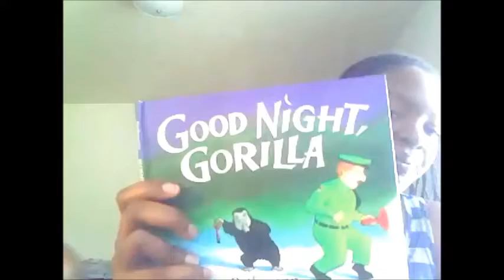Toddler Tag/What's In My Toddler Bag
Today it's all about the toddler!! I decided to give you some insight into my toddler's life.

Questions:
Name and age
Favorite food
Favorite snack
Favorite drink
Favorite tv show
Favorite book
Favorite toy
What makes them mad/upset?
What do they call your parents/partner's parents?
Comfort item (if they have one)
Favorite Activities
Bed time/nap time (if they nap)?
What makes them a little crazy?
What makes them awesome?